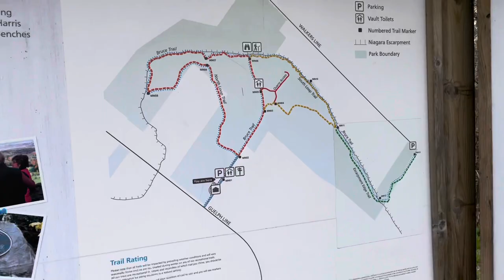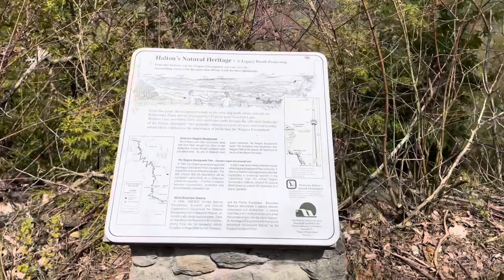Hiking at Mount Nemo / North Loop Trail / Niagara Escarpment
Hello everyone!!!

In this video, you will see us going for a Hike at Mount Nemo on the North Loop Trail.  It is along the Niagara Escarpment.

Hiking and being with nature is a great way to deal with our mental health.